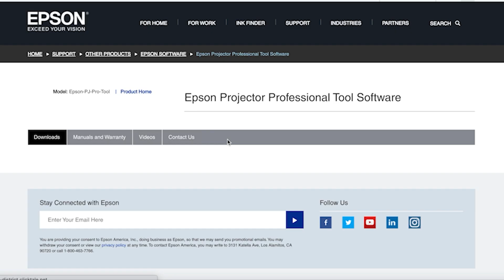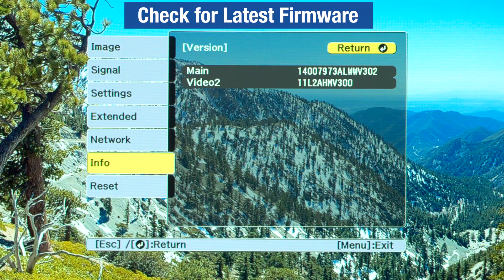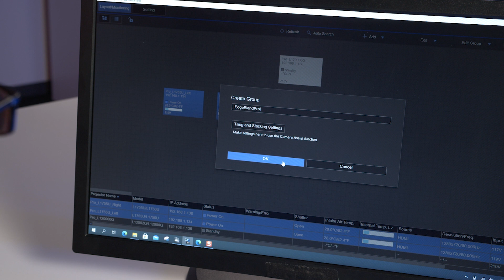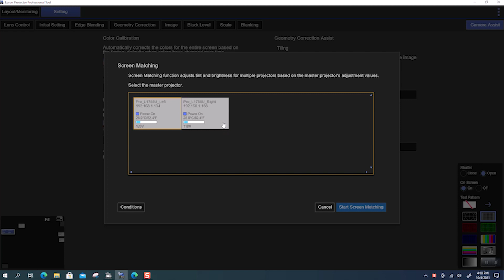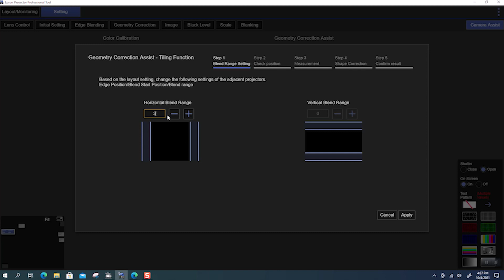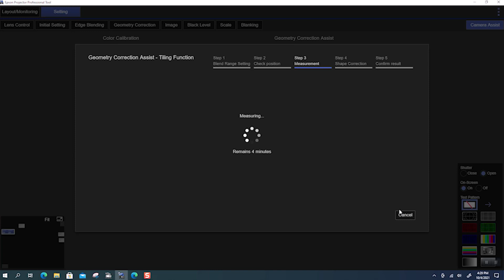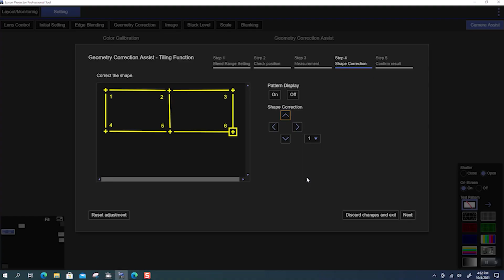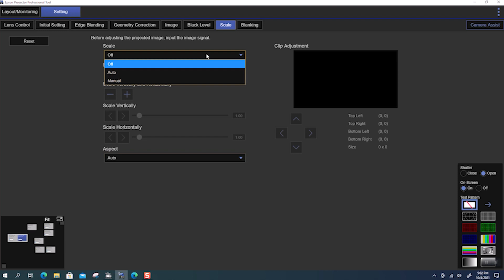Automate and Simplify Edge Blending | Epson Pro Series Projectors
Epson Pro Series projectors' cameras help automate and simplify advanced projection applications. In this video, learn how you can use the Tiling Assist function to perform the edge blending of two or more projectors to create seamless, supersized images.